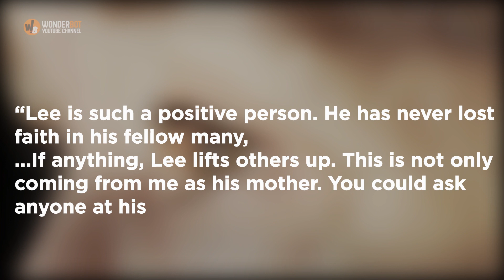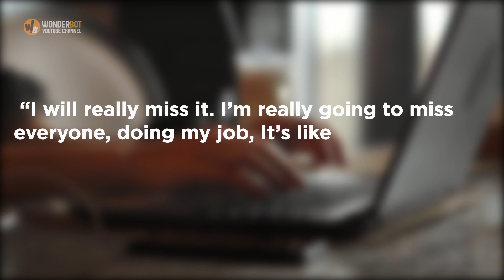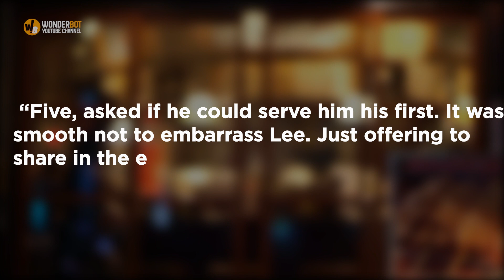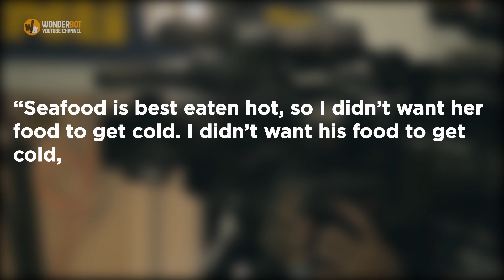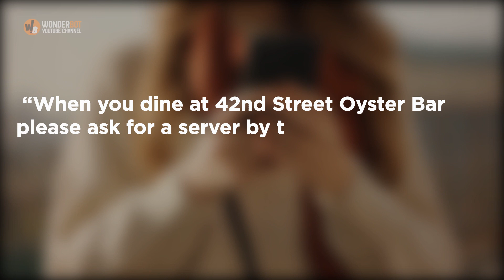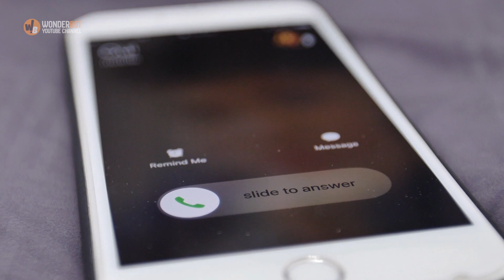Waiter Stops To Help Man With Cerebral Palsy Who Has Trouble Eating In Act Of Kindness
One man with cerebral palsy struggled to eat his own food. As a result, he required help from his mom when they went out on Memorial Day. However, nothing could prepare them for what would happen next…
There have been numerous times when Lee has felt like a burden. Despite living with cerebral palsy, the honorary marine is determined to live a normal life. However, even seemingly simple tasks can be challenging. When he went to a restaurant with his mother, one waiter changed everything…